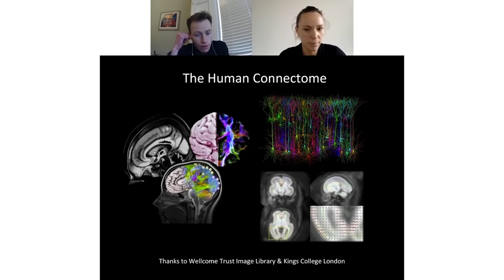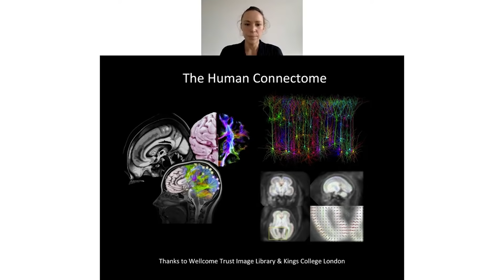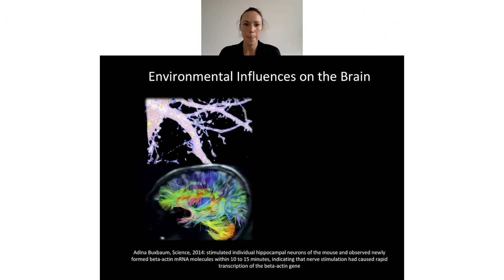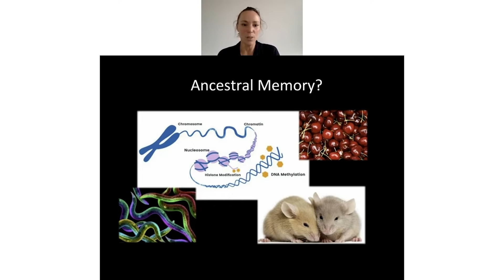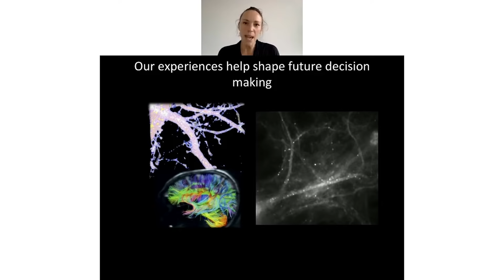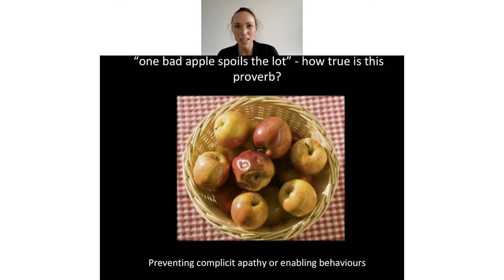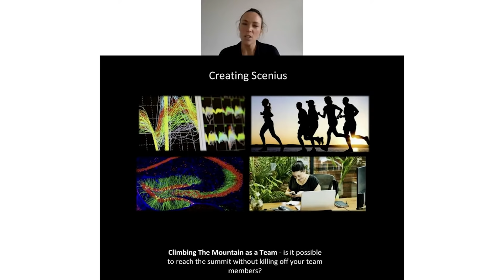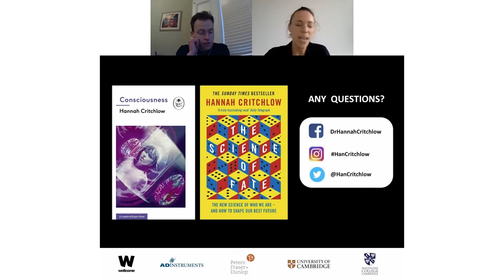Fate or Free Will? The Neuroscience of Human Potential - Dr Hannah Critchlow, PhD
So many of us believe that we are free to shape our own destiny. But what if free will doesn’t exist? What if our lives are largely predetermined, hardwired in our brains – and our choices over what we eat, whom we fall in love with, even what we believe are not real choices at all?

Neuroscience is challenging everything we think we know about ourselves, revealing how we make decisions and form our own reality, unaware of the role of our unconscious minds. Did you know, for example, that:

— Anxieties and phobias can be carried across generations in a family?

— Your genes and pleasure and reward receptors in your brain will shape how much you eat?

— We can sniff out ideal partners with genes that give our offspring the best chance of survival?

In this talk, leading neuroscientist Hannah Critchlow will draw vividly from everyday life and other experts in their field to show the extraordinary potential as well as dangers which come with being able to predict our likely futures – and looking at how we can alter what’s in store for us.

Lucid, illuminating, awe-inspiring, this talk will revolutionise your understanding of who you are – and empower you to help shape a better future both for yourself and the wider world.

Dr Hannah Critchlow, PhD is an internationally acclaimed neuroscientist based at the University of Cambridge, who specialises in demystifying the human brain on Radio, TV and at Festivals. Dr Critchlow helped present BBC’s Tomorrow’s World Live and BBC2 -The Family Brain Games, published ‘Consciousness: A Ladybird Expert Guide’ with Penguin and The Science of Fate with Hodder in May 2019, which made The Sunday Times Bestseller list.

In 2019, Hannah was named by Nature as one of Cambridge University’s ‘Rising Stars in Life Sciences’ in recognition for achievements in science engagement. She was also elected member of the prestigious European Dana Alliance of the Brain and joined the judging panel for the prestigious Wellcome Trust Science book Prize for 2018.

Dr Critchlow’s work in science communication was named as a Top 100 UK scientist by the Science Council in 2014 and one of Cambridge University’s most ‘inspirational and successful women in science’ in 2013. While completing her PhD, Hannah was awarded a Cambridge University Fellowship and as an undergraduate received three University Prizes as Best Biologist.

- Dr Critchlow’s book